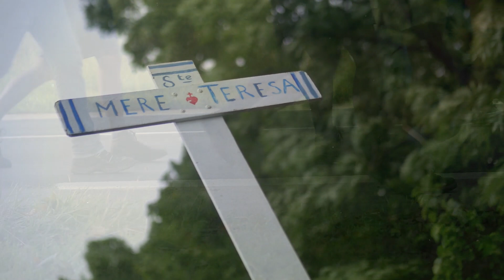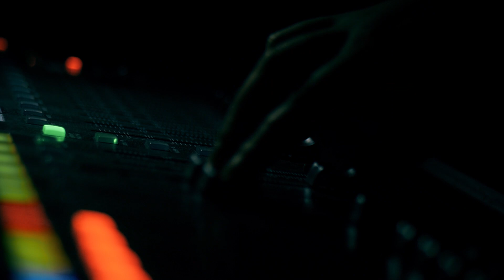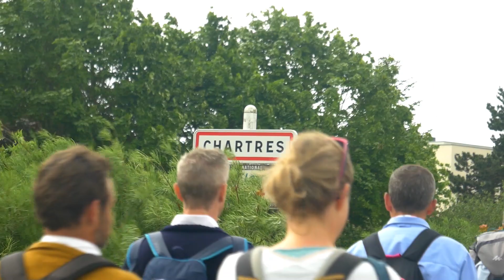Pèlerinage de Chartres 2019 - Notre Dame de Chrétienté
Quelques images du 37e pèlerinage de Pentecôte de Paris à Chartres les 8, 9 et 10 juin 2019